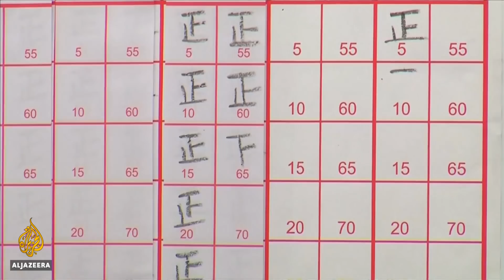🇨🇳🇹🇼China accused of political meddling after Taiwan local elections | Al Jazeera English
The leadership of Taiwan's President Tsai Ing-wen is in doubt after her ruling party was defeated in last week's election.

Worsening relations with China seem to have contributed to the poor result.

In an exclusive interview with Al Jazeera, Taiwan's foreign minister accuses China of meddling in the island's politics.

Al Jazeera's Adrian Brown reports from Taipei.